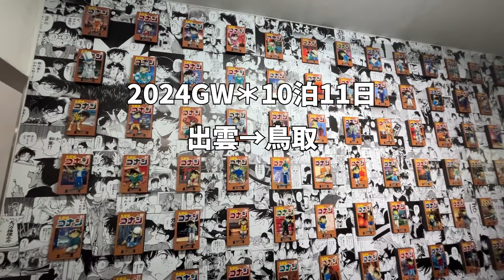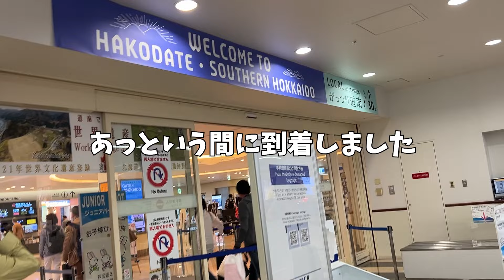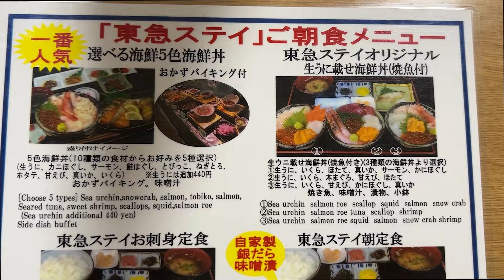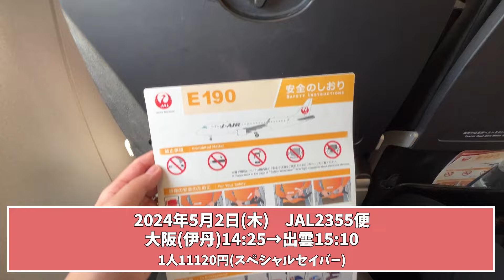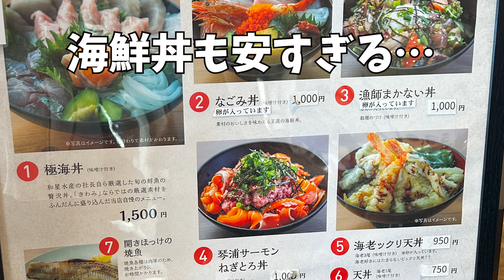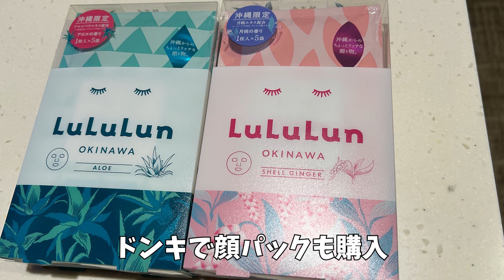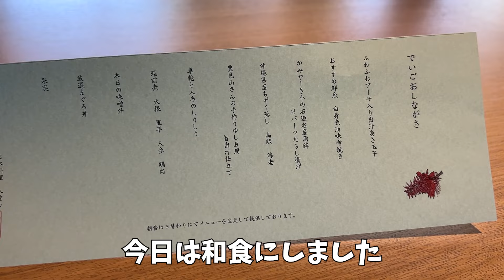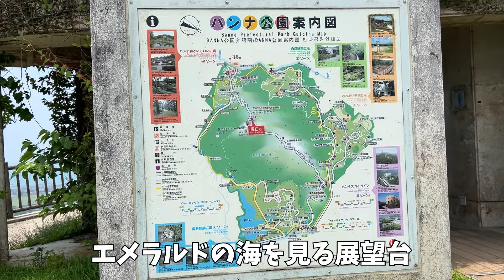JALとANAでめぐる日本周遊７か所の旅～航空券の詳細～VLOGまで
2024年GWの日本周遊旅の様子をお届けします。
航空券の料金の詳細～VLOGまで、何か参考になれば嬉しいです。

0:55 ルート説明
1:16 航空券の詳細
5:00 羽田空港泊
7:32 函館旅

この旅で利用したホテルの詳細動画

各地のVLOGはこちら